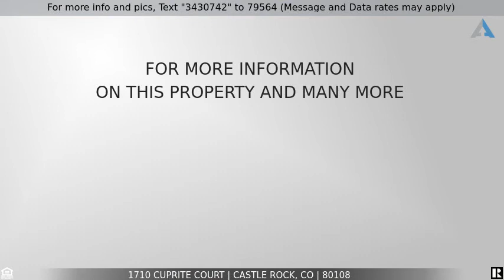Priced at $832,000 - 1710 Cuprite Court, Castle Rock, CO 80108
5 Bedroom Castle Rock, CO Home For Sale; 3 Car Garage, Open Kitchen!

This Castle Rock two-story cul-de-sac home offers granite countertops, and a three-car garage.

Listing Courtesy of: Opendoor Brokerage LLC